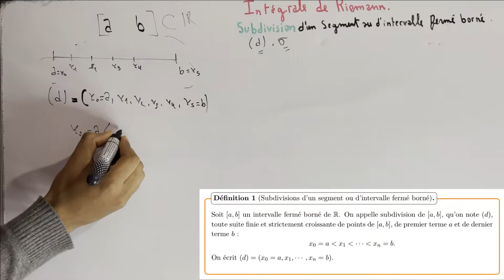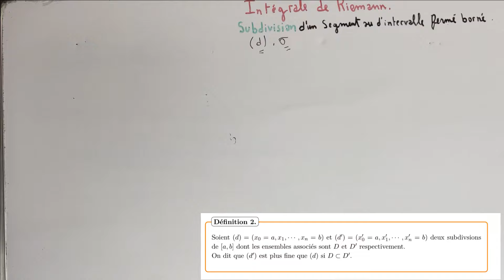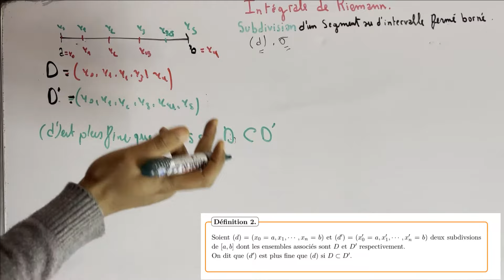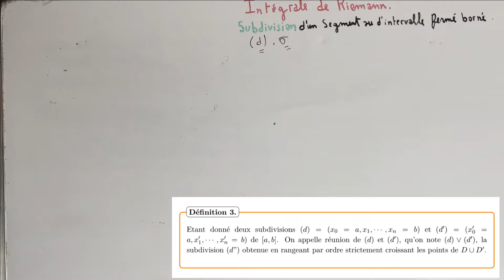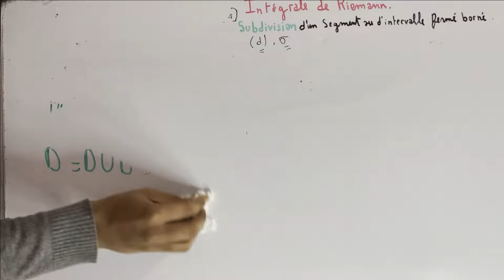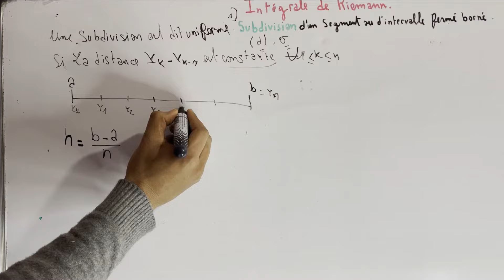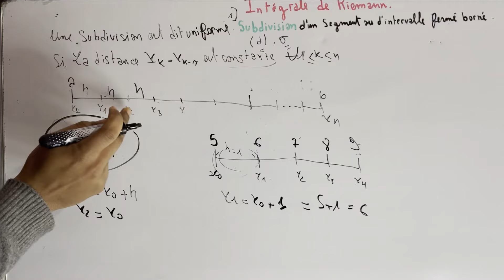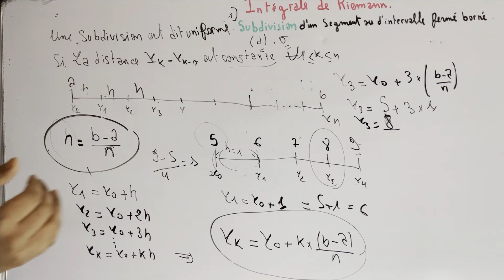Ep #01 Intégrale de Riemann : subdivision ( analyse 2 ) - partie 1